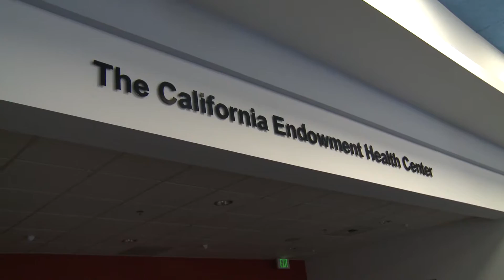MEND Donor Thank-You Video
Thanks to your support, MEND serves thousands of individuals each month. This video is to show our gratitude!